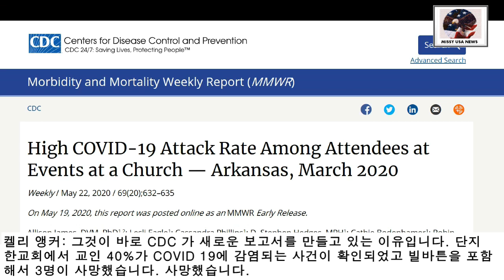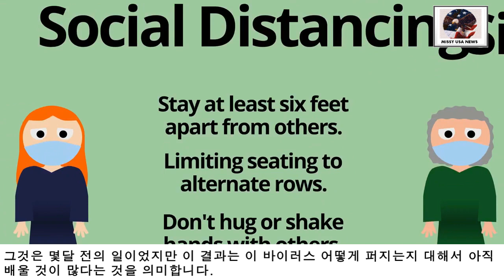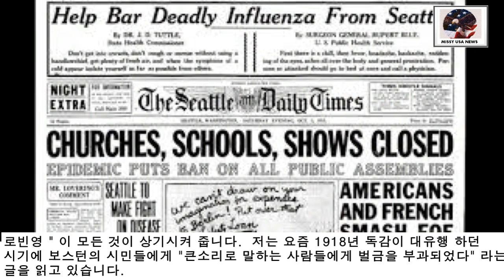0522-한국 종합 뉴스 통해서 "미국 판 신천지? / 콜 센터 걱정/ 스포츠도 다시.."A recent study from S. Korea's version of the CDC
미국 국영 라디오 방송 NPR 은 한국의 경험을 바탕으로 미국에서도 일어나는 일들을 알려주고 있습니다. 그때 몰랐던 사실을 이제야 배우고 있습니다.
The virus could be small enough to spread by way of tiny particles in the air,,